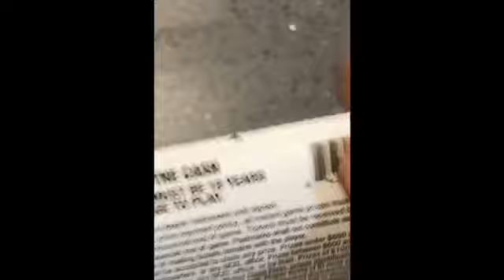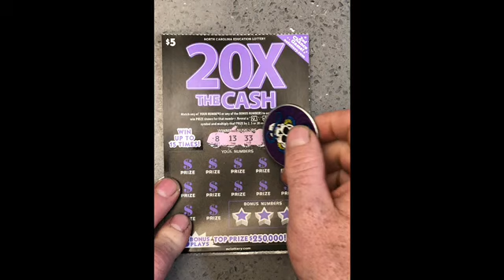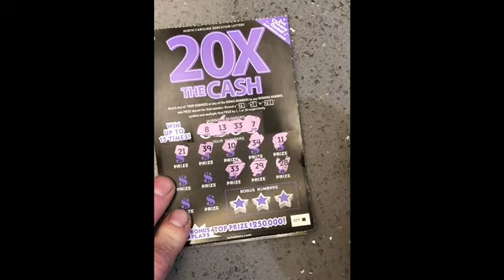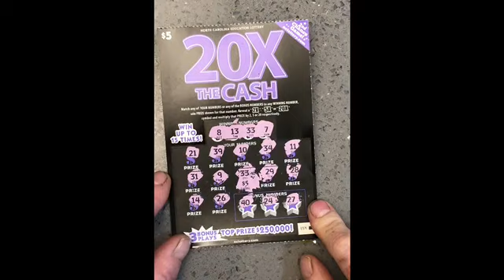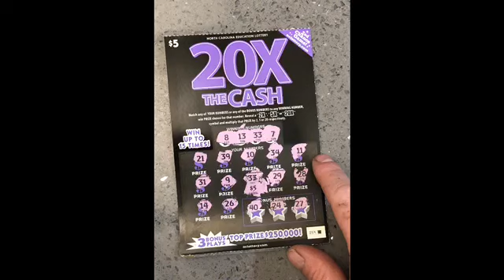20X The Cash